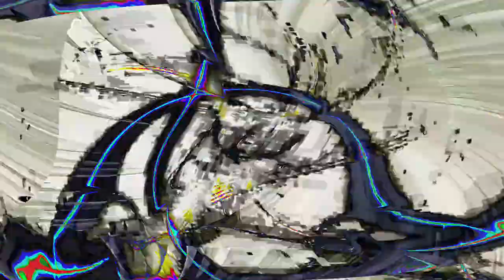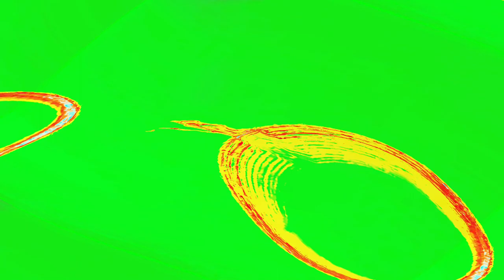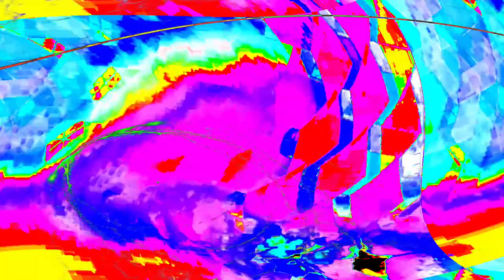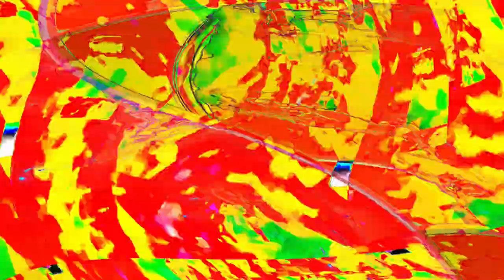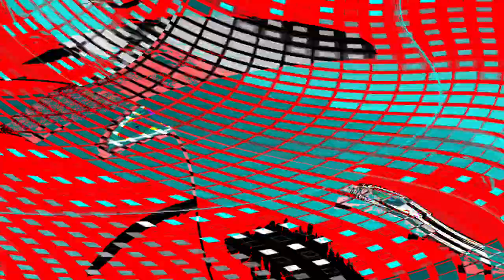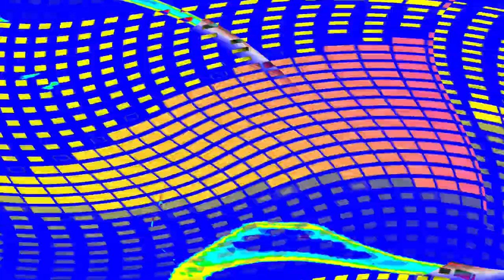[EPILEPSY WARNING] Movie 24 04 28 01h25m26s